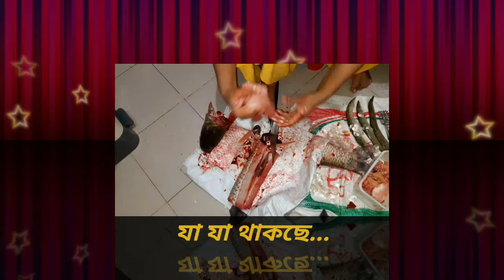সবাই মিলে এক সাথে বাজার গুছাইলাম আর রাতের জন্য ঝটপট রান্না করে ফেললাম // আম্মার হাতের চিংড়ি ভর্তা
Please Do👇
and also Hit the 🔔bel icon for more updates.
Thank u 😍